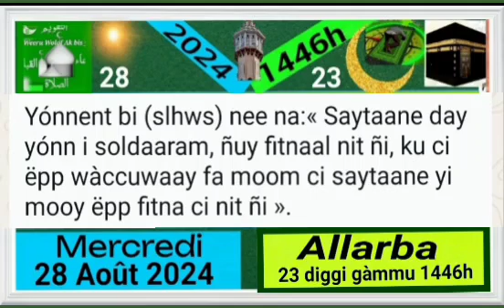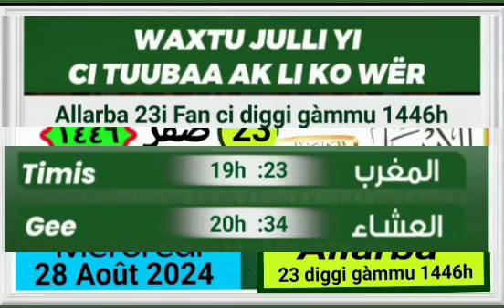Mercredi 28 Août 2024